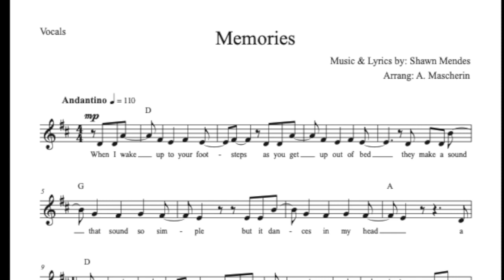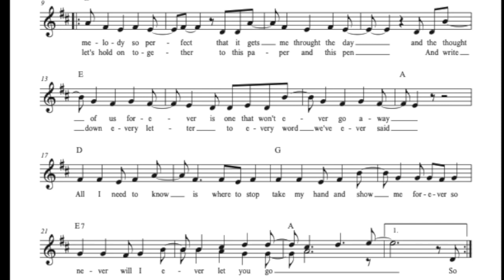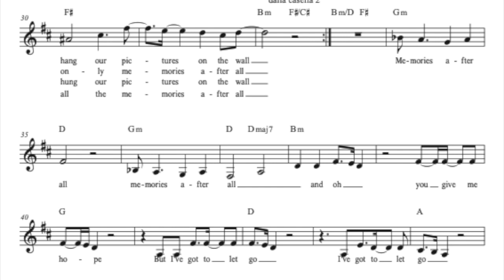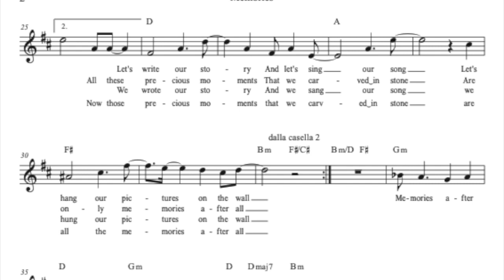Memories in Re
This video is about Memories in Re